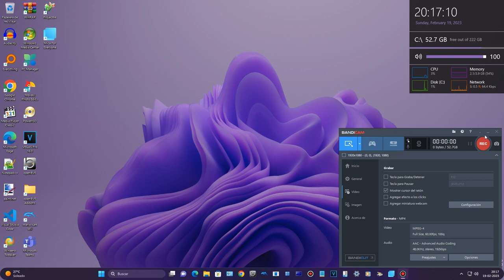My Account On Windows Insider Program